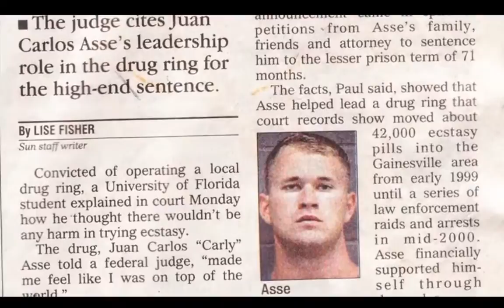Unsupersize Me Trailer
Watch the trailer to the upcoming movie Unsupersize Me the documents how Tracy Ryan lost 200 lbs in a year!